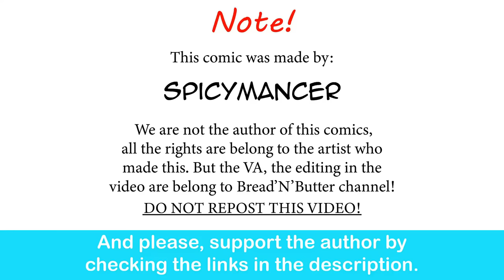Monster Research: Catgirl On Catnip | Spicymancer comic dub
Oh this is gonna be fun!